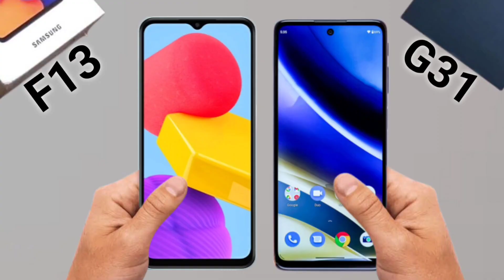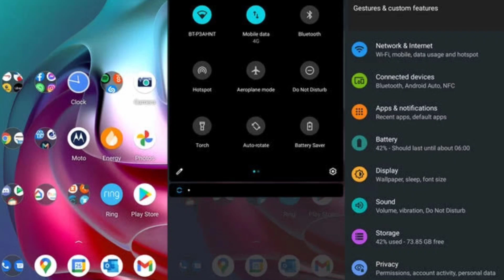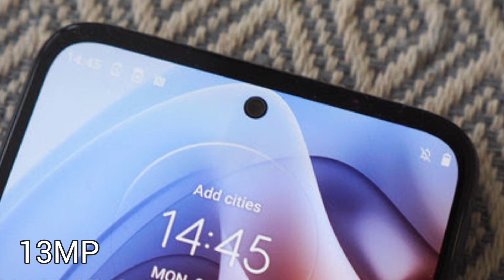Samsung F13 vs Moto G31 | Moto G31 vs Samsung F13 Full Comparison | Best Samsung Phone 2022